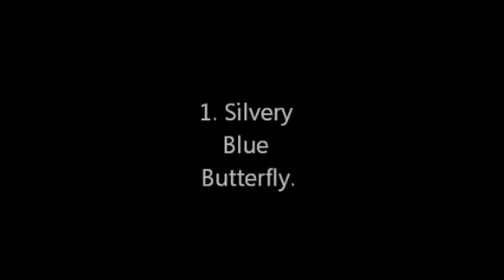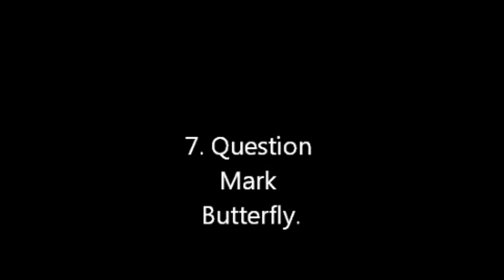Butterflies and Flowers - 1 Hour Nature Meditation with Soothing Music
Ho creato questo video con l'Editor video di YouTube GORGEOUS BUTTERFLIES AND FLOWERS FOR MORE THAN 1 HOUR NATURE RELAX, JOY AND HAPPINESS SOOTHING MUSICS FOR RELAX, YOGA, MEDITATION, TAI CHI, HEALING, REIKI, DEEP RELAX =